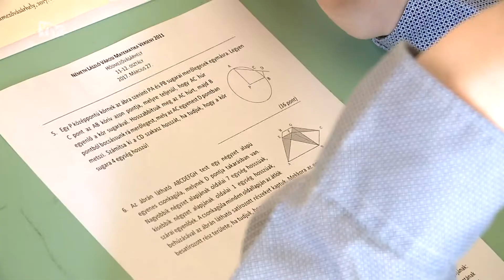170 diák méretette meg magát a Városi matematika versenyen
Középiskolások számára rendezett Városi matematika versenyt tegnap a Németh László Gimnázium, Általános Iskola. A 19. alkalommal megtartott megmérettetésre 170 diák jelentkezett.